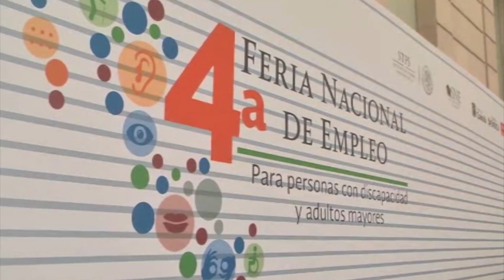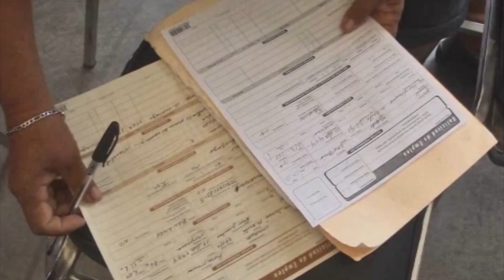Ofrecen empleo a personas con discapacidad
Torreón, Coah; Con éxito se desarrolló en Torreón la Cuarta  Feria Nacional del Empleo  dirigida a personas con discapacidad y adultos mayores, donde 14 empresas locales ofertaron 450 vacantes.

Norma González Córdova, titular de la Secretaría del Trabajo, destaca que Coahuila ocupa el primer lugar a nivel nacional en inclusión laboral al integrar a 5 mil 600 personas con discapacidad al sector productivo.